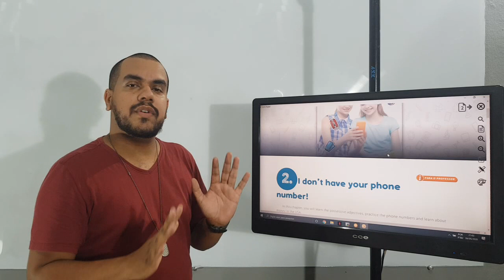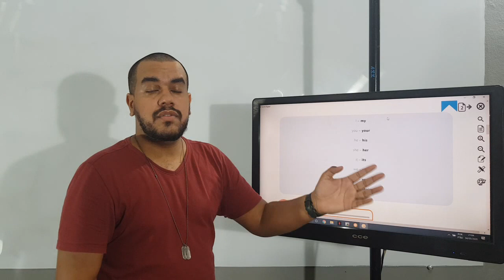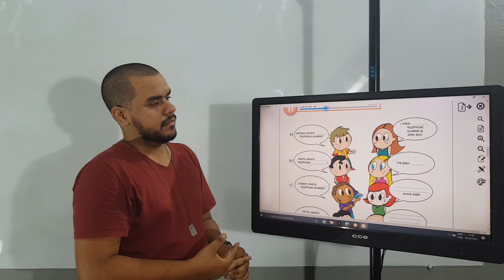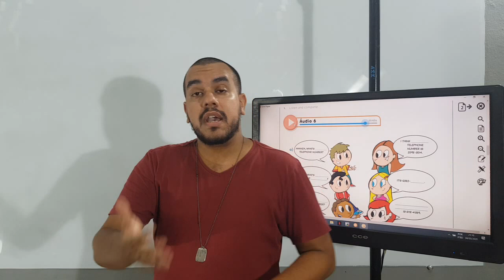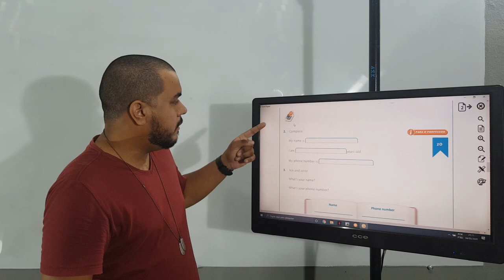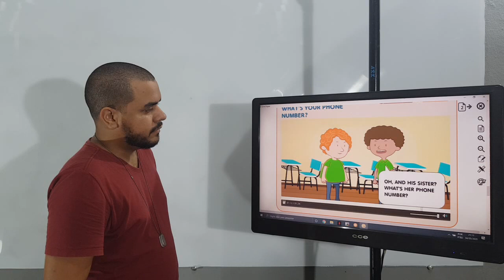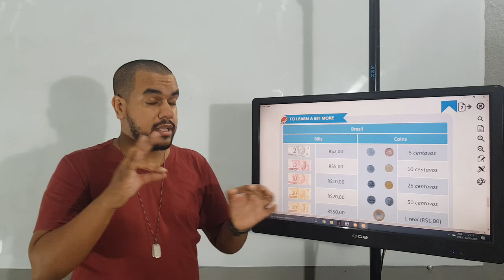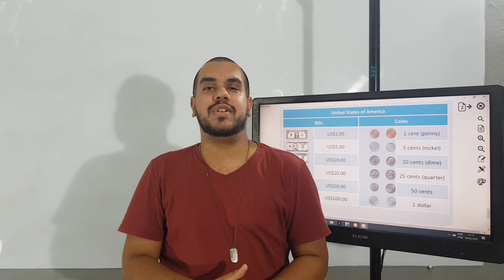5° ANO - INGLÊS - VIDEOAULA 3 - COLÉGIO BETEL BRASILEIRO